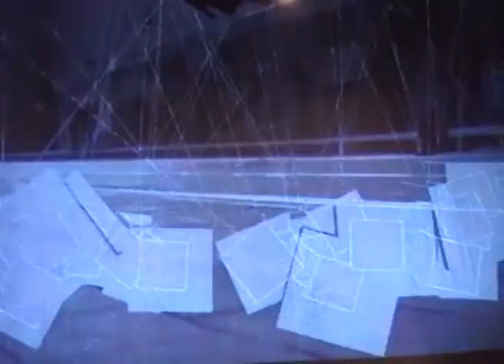Ján Ančic - Loading Bay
Extremum Tempus - Electroacoustic music
Euroradio Ars Acustica - EBU Art's Birthday / 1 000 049th Anniversary of Art
17th January 2012

Loading Bay - Ján Ančic (Yank), keyboards, electronics
Amalia Roxana Filip (Chaosdroid) - VJ
Roman Laščiak - sound design